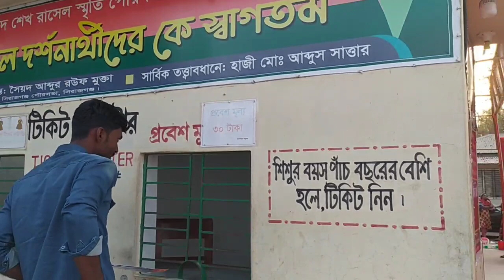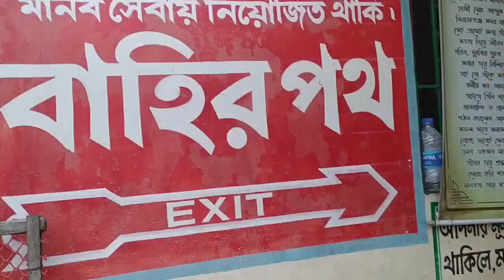পার্কের মধ্যে কিছু গোপন ভিডিও। অসামাজিক কার্যকালাপ। The secret video in the park.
সাগর শাপলা ব্লগস ভিডিও থেকে আপনাদেরকে জানাই সবাইকে শুভেচ্ছা ও স্বাগতম আজকের এই ভিডিওতে হতে যাচ্ছে এমন একটি ভিডিও যা আপনারা দেখলে একদম মাথা নষ্ট হয়ে যাবেন সিরাজগঞ্জ জেলার রাসেল পার্ক নামের একটি জায়গা সেখানে চলছে অসামাজিক কার্যকলাপ এবং ছেলেমেয়েদের মানে বাচ্চাদের মানে অসহযোগিতার সুযোগ নিয়ে যেসব কার্যকলাপ হচ্ছে তা দেখলে আপনারা পুরাই মাথা নষ্ট হয়ে যাবে তো দেখুন এই ভিডিওতে যে কী হতে যাচ্ছে আর এটা অবস্থিত সিরাজগঞ্জ জেলার একবারে মনে করেন শেষ সীমানায় আর হচ্ছেটা যমুনা নদীর পাড়ে দেখতে অনেক সুন্দর অনেক ভাল এটা যারা আসবেন তারা শুধু দেখতে পারবেন আর যারা কখনও আসেননি ভিডিওটা শুধু তাদের জন্য তো দেখুন বন্ধুরা ভিডিওটি না টেনে সম্পূর্ণভাবে দেখতে থাকুন যে কি হচ্ছে ভিডিওতে ধন্যবাদ।
From Sagar Shapla Blogs video greetings and welcome to all of you today's video is going to be a video that you will lose your head after seeing a place called Russell Park in Sirajganj district where anti-social activities are going on and the activities are taking place with the opportunity of non-cooperation by children.  If you see it, you will lose your head, then watch what is going to happen in this video and it is located in Sirajganj district. You think it is at the end border and it is happening on the bank of Jamuna river. It is very beautiful and good to see.  So watch guys don't drag the video keep watching full what's happening thanks in the video.